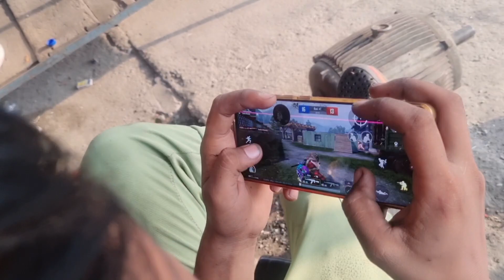DUKAAN KA kAM CHHODKAR PUBG